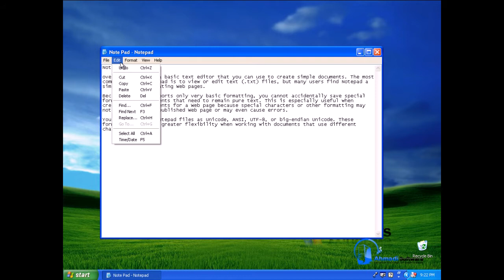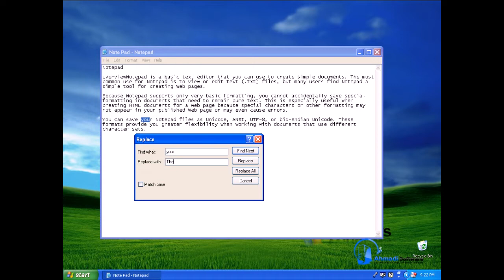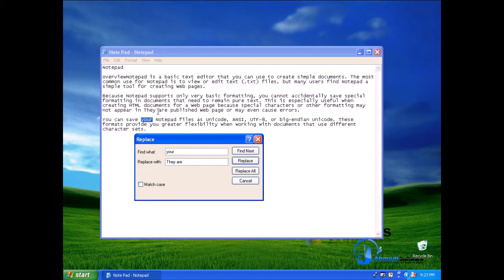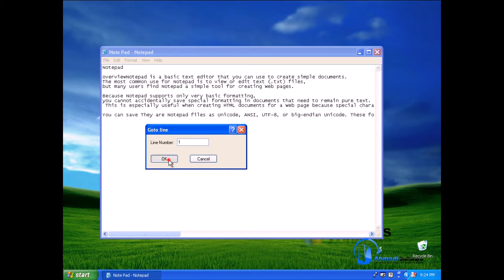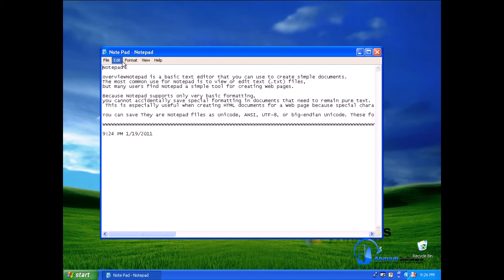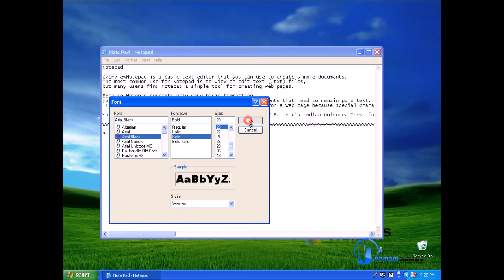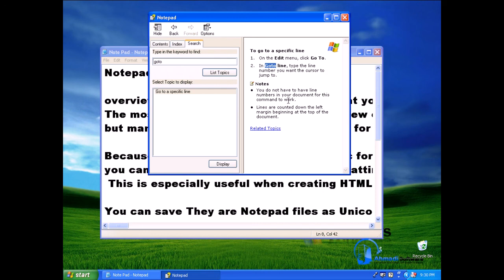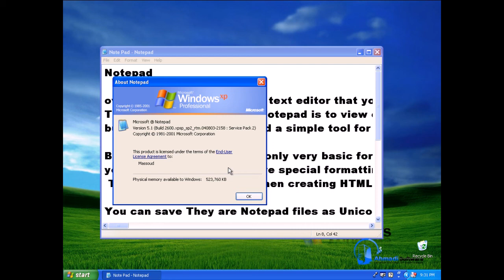آموزش ویندوز اکس پی(درس چهارم)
Ahmadi Training